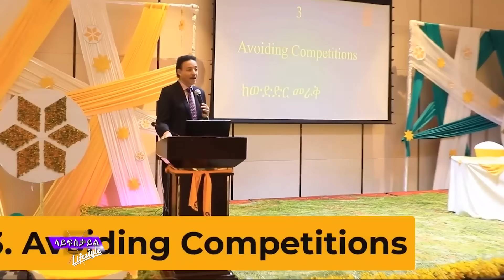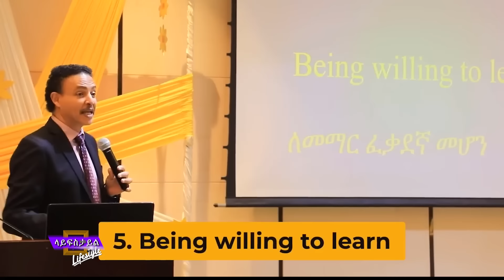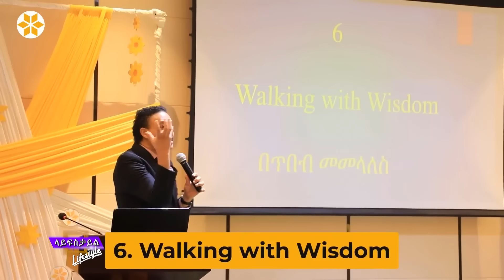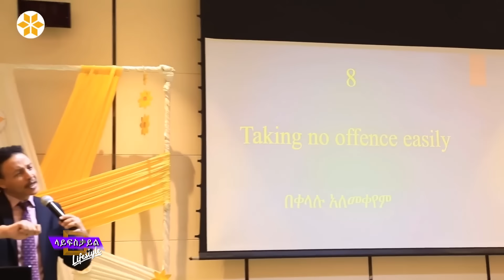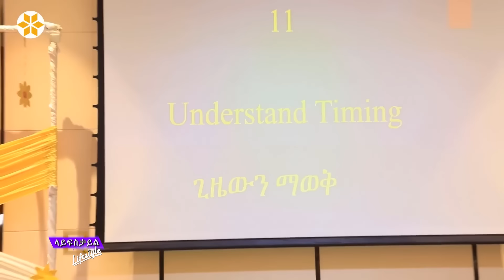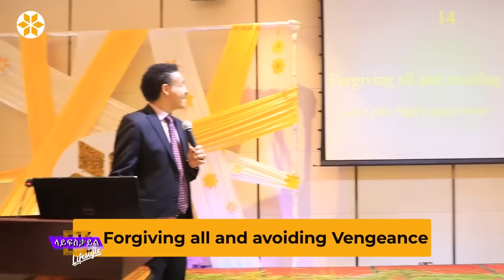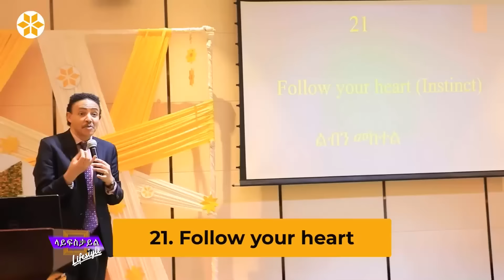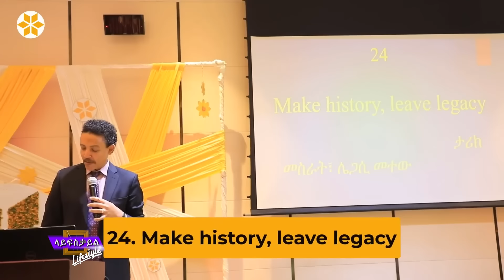Dr. Wodajeneh Meharene | 📌 በ 21 ቀን ራስን መቀየር የሚያስችሉ 24 የህይወት መርሆች | inspire Ethiopia | ዶ/ር ወዳጄነህ ማሀረነ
Welcome!

 Lifestyle Ethiopia brings you high-quality informational and educational videos.